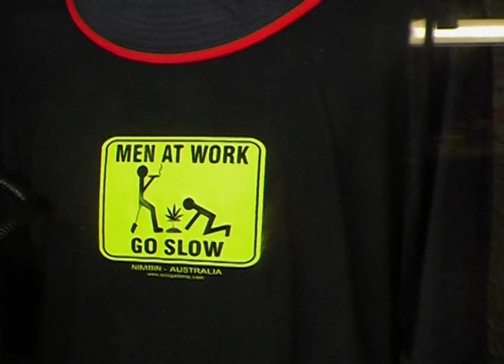OZ TA VIE 9/13 BYRON BAY AND NIMBIN (ENGLISH)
Where to smoke weed in Australia ? well, I don't recommend Sydney ! Nimbin is a lil town very close to Byron bay, 800km north of Sydney, where it's kind of not so illegal to buy weed ! Why ? I really don't know ! And you won't find the information in this video ! But there you go !